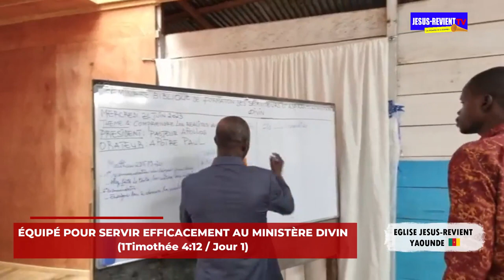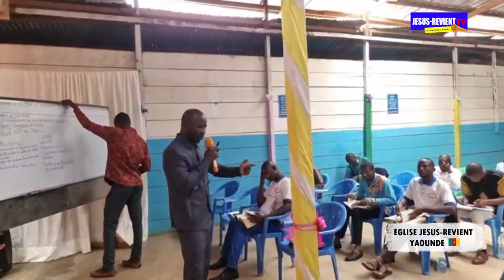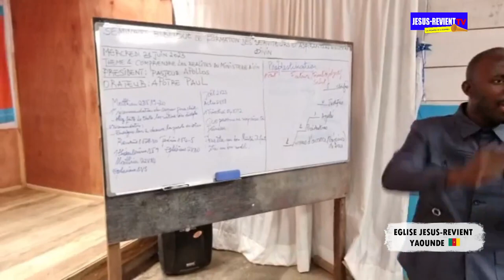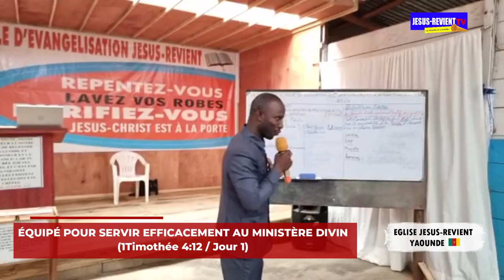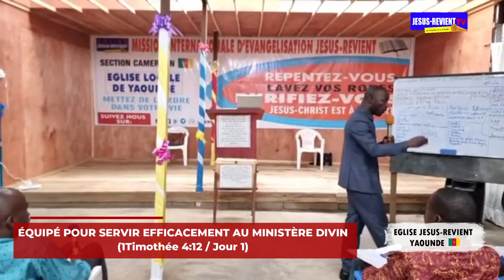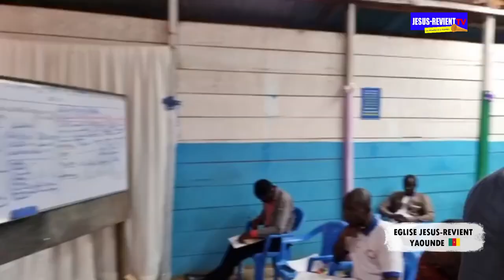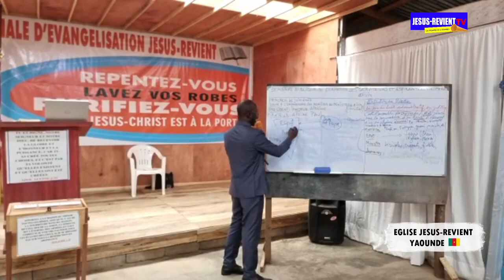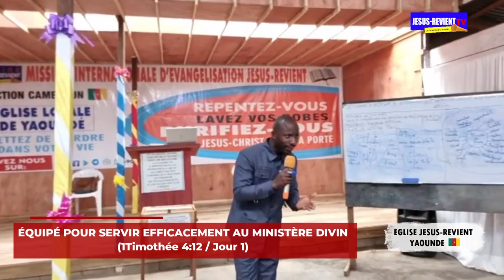🔥🇨🇲 J1_COMPRENDRE LES REALITES DU MINISTERE DIVIN/APOTRE PAUL/SEM DES SERVITEURS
ANIMATEUR : Apôtre Paul